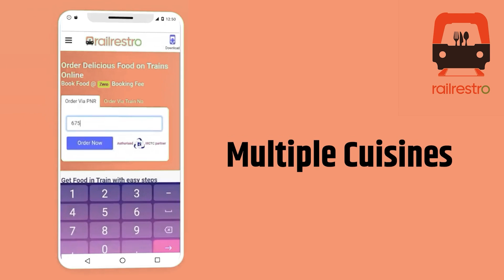Mukesh Sahani अब Tejashwi Yadav का साथ छोड़ पछता रहे! क्या भविष्य में RJD के साथ आएंगे?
मुकेश सहनी अगर तेजस्वी के साथ जाएंगे तो भाजपा पर क्या असर पड़ेगा? क्या सहनी का अपना समाज उनके साथ है? क्या-क्या बता रहे मुकेश सहनी?